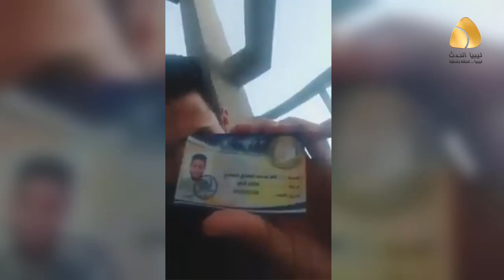شاب يعلن استقالته من جهاز مكافحة الارهاب بسبب عمليات القمع والقتل من المليشيات